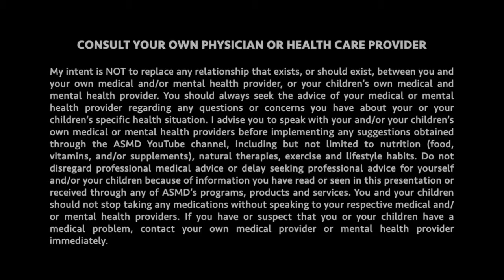Detox Your Body 🍎 Body Cleanse, Toxins in Body, Natural Body Cleanse, Body Cleanse Supplements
Detox Your Body 🍎 Body Cleanse, Toxins in Body, Natural Body Cleanse, Body Cleanse Supplements - Dr. Ashley

Do you hear the word ‘toxins’ and don’t know what to do about it? In this episode you will learn some tricks for reducing toxins.  It can be overwhelming in the 21st century to even think about all the toxins we are exposed to.

You cannot control every factor of what you are exposed to nowadays, and if you try you will go crazy. But there are steps to reducing exposure, and simple tips to help reduce the build-up in our systems.  Tune into this episode for details.

Dr. Ashley is a Wellness Channel focused on Holistic Health Tips for the Times we live in. Video topics range from detox to functional medicine, mental wellness and natural medicine. The overarching theme is ‘Ecomedicine’ or how the ecosystems of the environment  (both manmade and natural) around us are affecting our health and wellbeing. Dr. Ashley Salomon is a family medicine doctor, and also member of the board of integrative and holistic medicine under the American Board of Physician Specialists. She completed the Integrative Medicine Fellowship at the University of Arizona started by Dr. Andrew Weil.  She has years of training in functional and European holistic medicine.

As described directly in the videos, any information on diseases, therapies and treatments viewed on this channel and social media is intended for general information only and must never be considered a substitute for advice provided by a doctor or other qualified healthcare professional. Always seek the advice of your physician or other qualified healthcare professional with questions you may have regarding your medical condition.  We make no warranties or representations of any kind concerning the accuracy or suitability of the information contained on this channel. Ashley Salomon MD PC may at any time and at its sole discretion change or replace the information available on this channel. To the extent permitted by mandatory law, Dr. Ashley Salomon shall not be liable for any direct, incidental, consequential, indirect or punitive damages arising out of access to or use of any content available on this channel, including viruses, regardless of the accuracy or completeness of any such content.

cleanse
colon cleanse
liver cleanse
parasite cleanse
body cleanse
mucoid plaque
clean your blood
natural body cleanse
toxins in body
detox
detoxification
carcinogen
body cleanse supplements